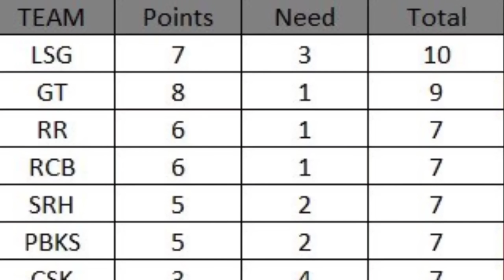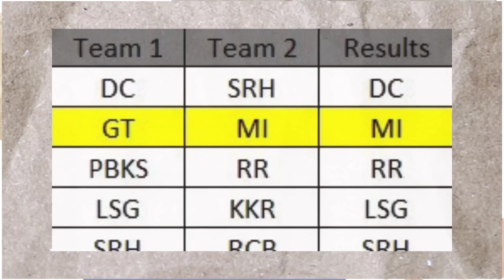Csk க்கு மிகப்பெரிய வாய்ப்பு PLAYOFF க்கு போக 💥 || Ipl 2022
CSK CAN STILL QUALIFY FOR PLAYOFFS ON IPL 2022

CSK PLAYOFFS CHANCE

CSK NEWS UPDATES